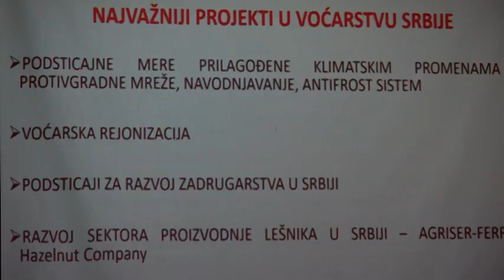Krkobabić otvorio XVI međunarodni kongres voćara i vinogradara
U Vrdničkoj kuli u Vrdniku održava se 16.Kongres voćara i vinogradara Srbije,ovaj kongres predstavlja najznačajniji naučni skup u oblasti voćarstva i vinogradarstva u Srbiji, organizuje se svake četvrte godine, i okuplja eminentne svetske stručnjake predmetnih oblasti. Ovogodišnji 16. po redu kongres otvorio je ministar za brigu o selu Milan Krkobabić.